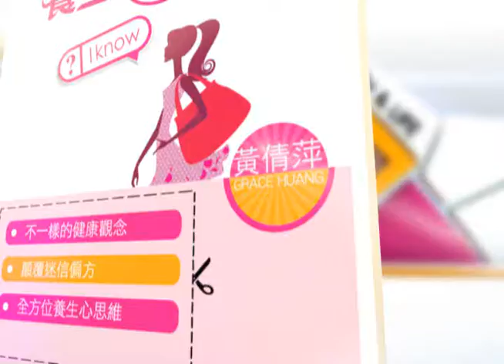中暑、熱衰竭、火氣大 熱出一身病 | 養生我知道 | 三立財經台CH88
◎別以為夏天不容易生病，天氣熱可能熱中暑.熱衰竭.火氣大，但也有可能爆發心肌梗塞？◎很多人中暑在家刮痧，如何正確刮痧抗暑，醫師有訣竅◎快速降溫DIY 專家教您如何自製涼感衣◎夏天吃得愈冰愈容易中暑？◎吃精緻食物易火氣大？
◎ ◎ ◎本週來賓專家有◎ ◎ ◎
.陳伯臣  家醫科醫師 .羅明宇  中醫師
.李   化  化學老師